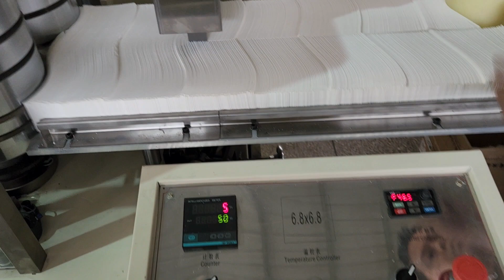CIL-NP-7000A Small business 330mm 1/12 fold napkin tissue paper making machine customized size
ADD: No.589 NanHuan Road, YuXia Community, Jinlong Street, Licheng Zone, Quanzhou City,Fujian,China